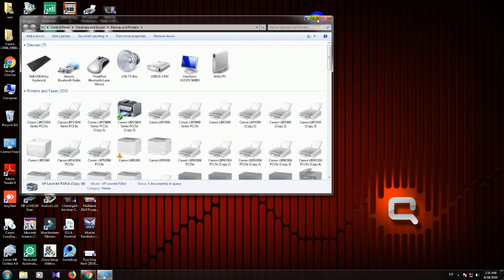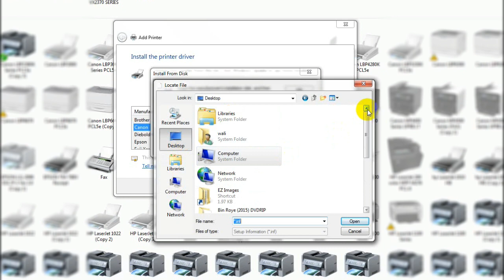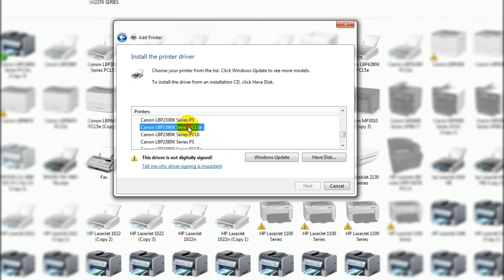How To Download and Install Canon LBP 1330k , 1400k, 2330k, 2380k, 2400k, Drivers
DRIVER LINK:
comment pin: